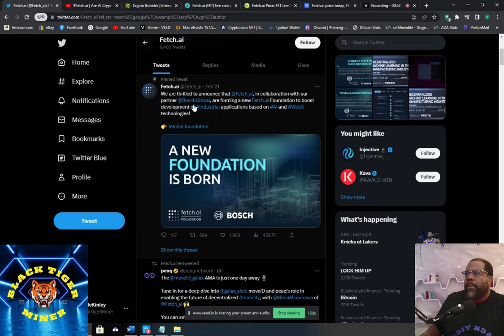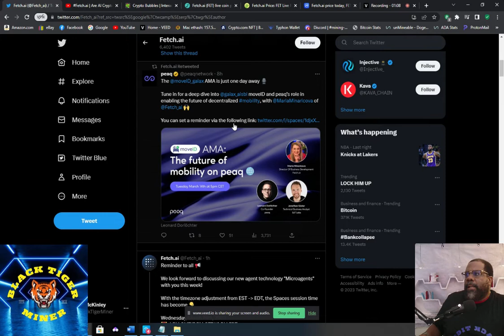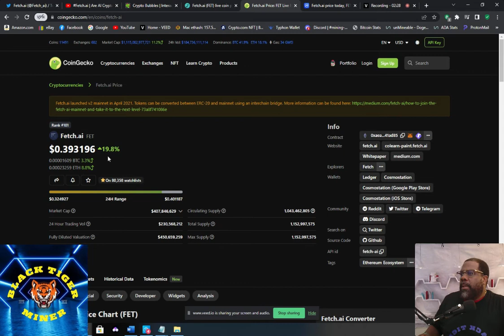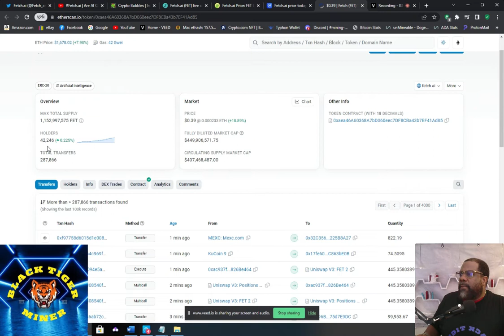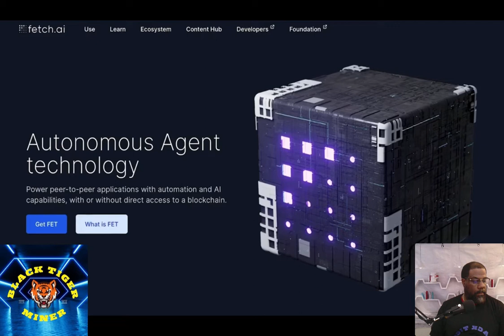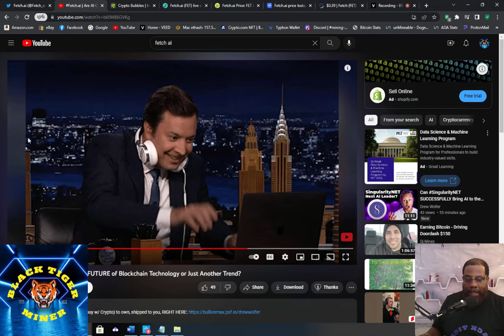What is FETCH.AI? Why is it up over 20%. New partnership with Bosch Global could sent Sky Rocking!!